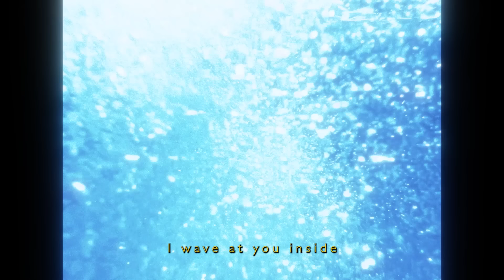[MV] ADOY _ Simply